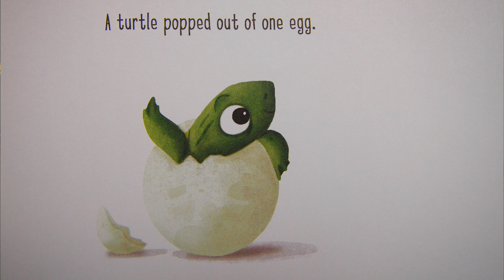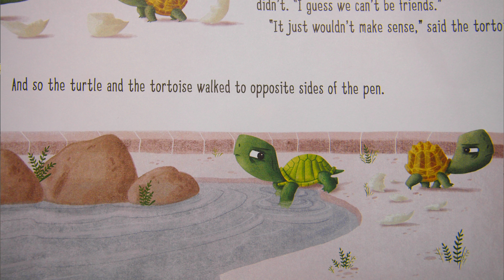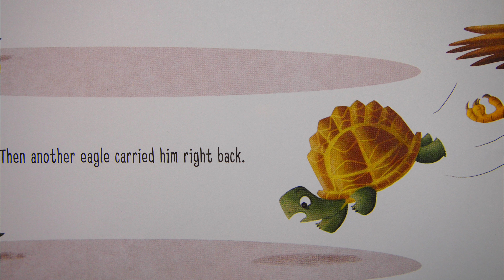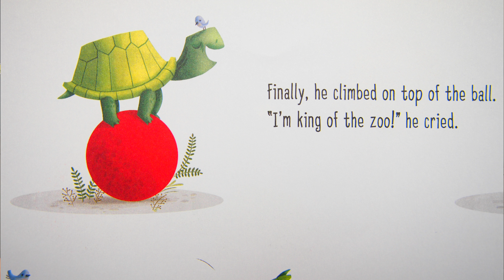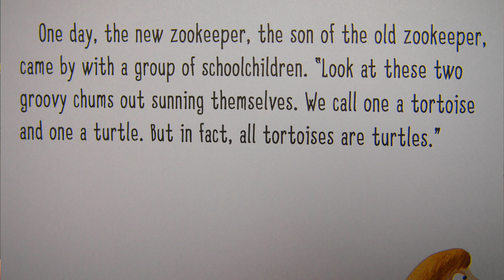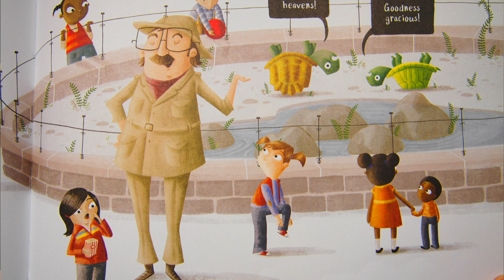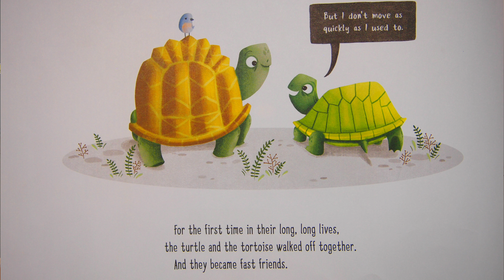Turtle and Tortoise are NOT Friends. Written by Mike Reiss and read by Story Time with Mommy!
Join us as we read a great book!